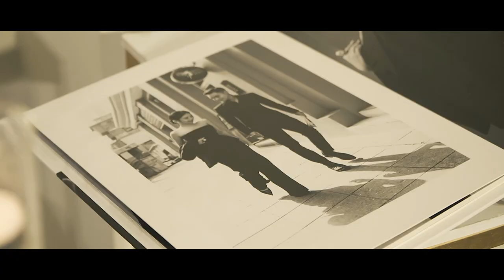[Full Movie] Quang Vinh & Mỹ Linh - Wedding Video Full 1080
[Full Movie] Quang Vinh & Mỹ Linh - Wedding Video Full 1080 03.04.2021